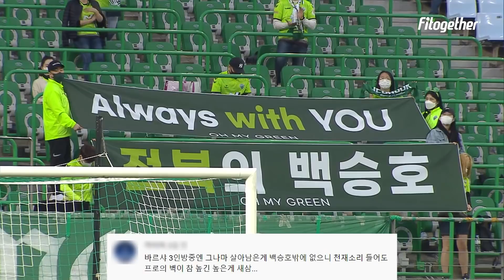2021 백승호 K리그 데뷔전 댓글 반응 모음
2021 K리그 1 전북 vs 인천 경기에서 데뷔전을 치른 백승호.

우리나라 무대에서 첫 모습을 보인
백승호 선수에 대한 의견이 나뉘었는데요?

아슬아슬하고도 궁금했던 그의 데뷔전을
팬들은 어떻게 바라보았을지(?) 함께 보시죠!